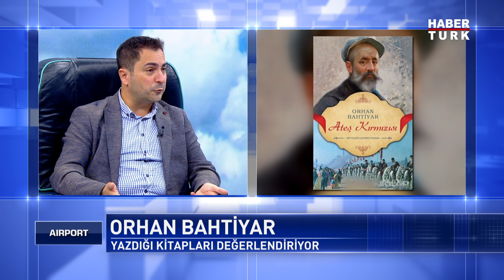Vecihi Hürkuş'un hayatını roman oldu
Güntay Şimşek’in konuğu, Vecihi Hürkuş’un hayatını romanlaştıran, yazar Orhan Bahtiyar. Türk havacılık tarihinin en önemli kişilerinden Hürkuş’la nasıl tanıştı? Havacılıkla ilgili başka kitap projeleri var mı? Gelecek için neler hedefliyor?